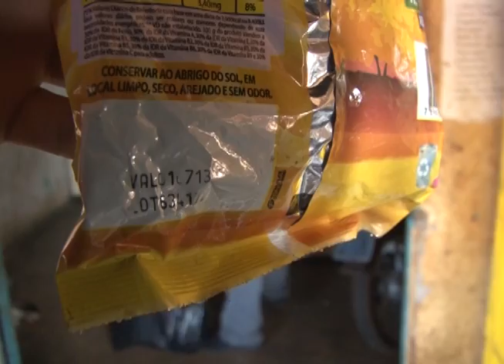Vigilância Sanitária interdita bar dos cornos em Itumbiara- Go.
IMAGENS: CLEITON BENIGNO
REPORTAGEM: Edilson Coelho
ITUMBIARA-GO